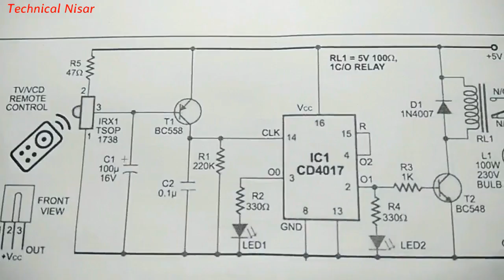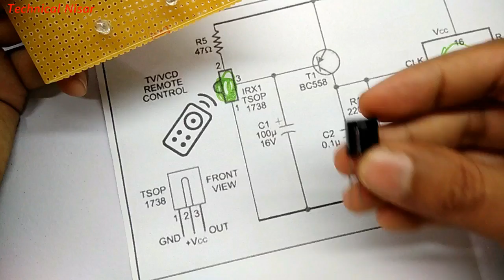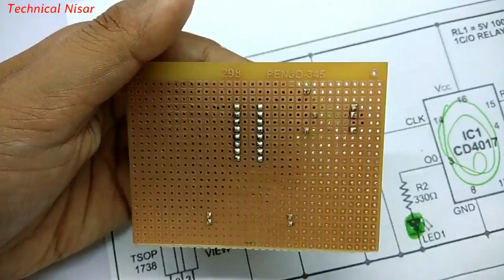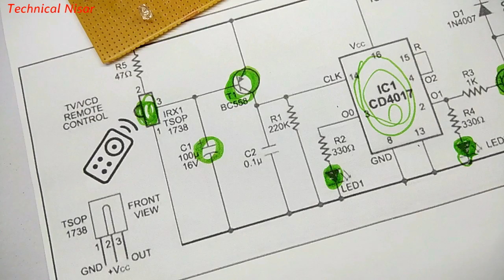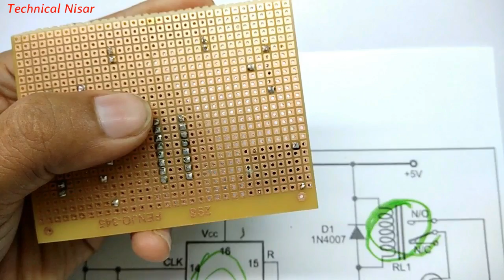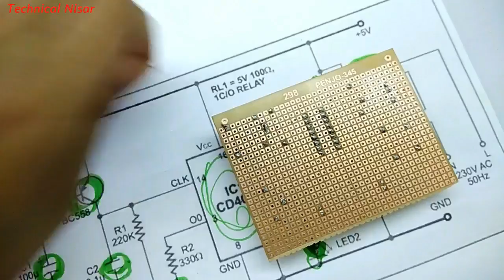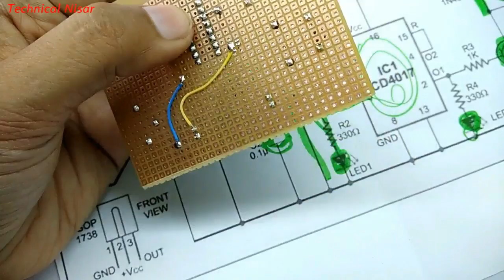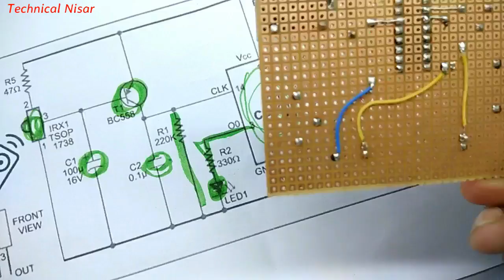Control FAN and LIGHT using TV remote ( part-1 )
Hi' friends in this video i have made a system by which you can easily control your room lights and fan using any TV or DVD remote.

Part list -
Resistors - 47 ohm, 220k ohm, 330 ohm, 330 ohm, 1k ohm,
Transistors - BC 558, BC 548,
Capacitors -100u 16v  electrolytic, 0.1u,
LED's - Red, Green,
IC - CD 4017,
Diode - 1N4007,
Relay - 5v,
IR receiver - TSOP 1738,.